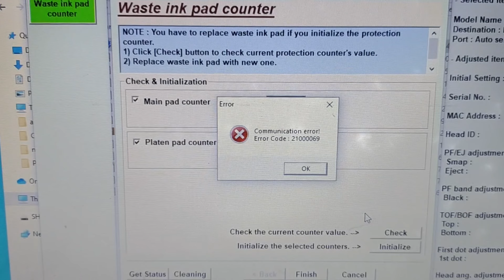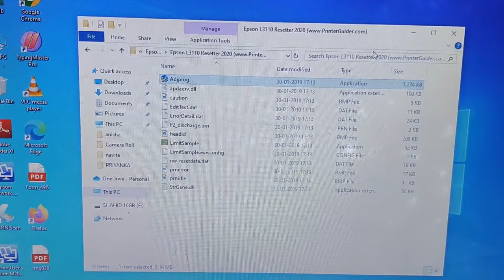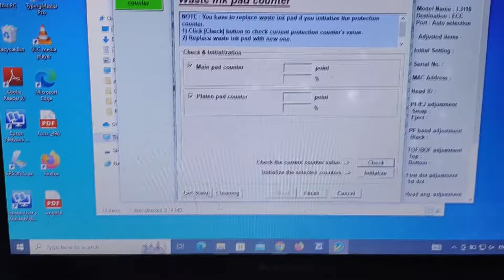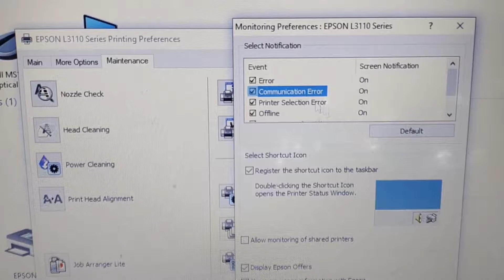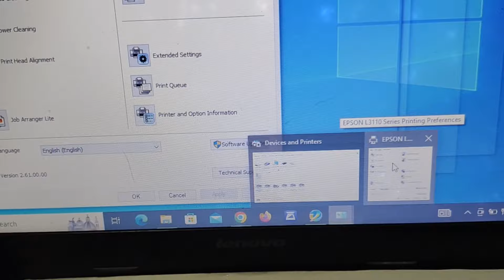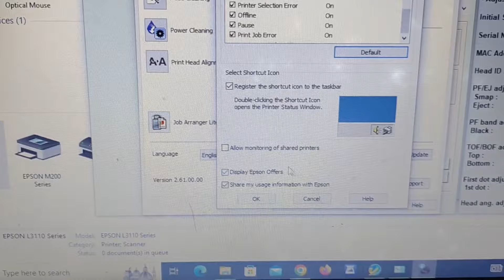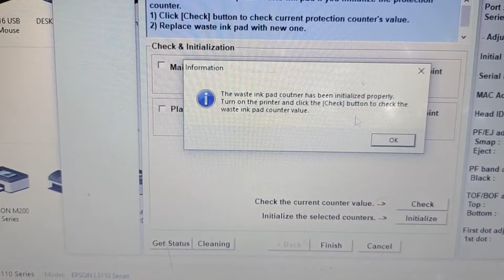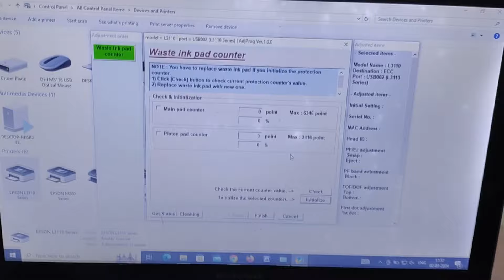Epson printer Communication Error / How To Fix Epson Printer Communication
red light blinking problem
Epson printer Red light blinking solution
epson printer error problem
printer communication error
print job cannot be sent epson l3110
Why does my Epson printer say communication error when scanning?
How do I fix communication error on my printer?
What is communication error?
How do you fix communication error 20000107?
Why is my Epson scanner saying communication error?
How do I get my Epson printer out of error state?
communication error epson printer wifi
epson communication error scan to email
epson communication error check the connection
epson communication error when scanning
epson communication error the incorrect product may be selected
printer communication error canon
how to fix a communication error on epson printer mac
What does communication error mean?
Why does it say unable to communicate with printer?
How do I fix a communication error with my printer?
How do I fix my Epson printer connection error?
how to edit alight motion,
how to edit a photo,
how to edit aadhar card in mobile,
audio editor,
how to remove edited lines from a photo,
how to make a edited by intro on capcut,
how to save a edited photo in photoshop,
photo edit,
how to save a edited video in filmora,
how to save a edited video in kinemaster,
how to edit blur video into clear video,
how to edit bank statement pdf,
how to edit background in video,
how to edit birthday video in alight motion,
how to edit birthday photo